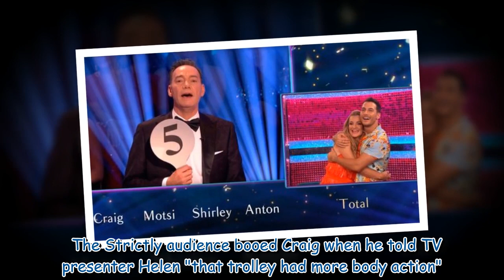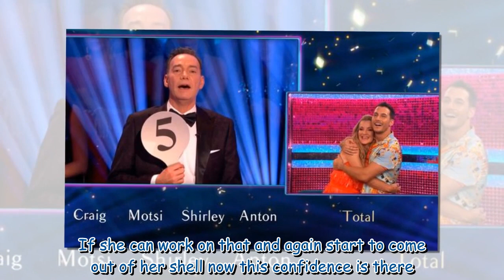Strictly's Helen Skelton defended by pro over 'harsh' critique